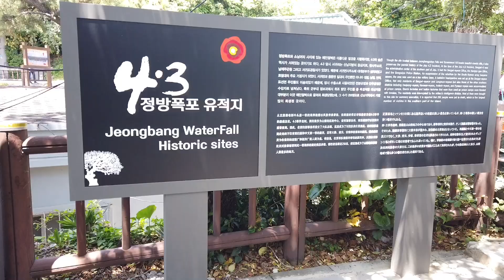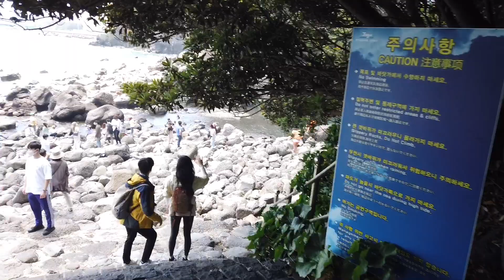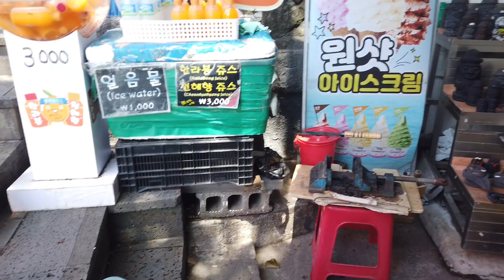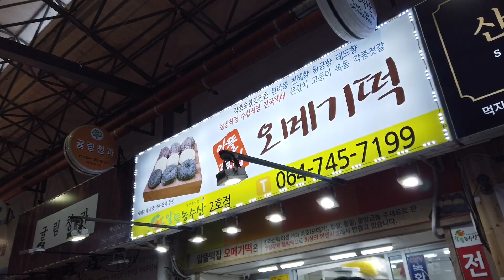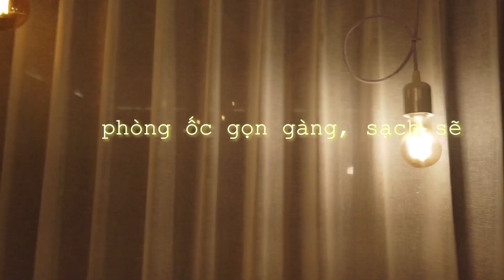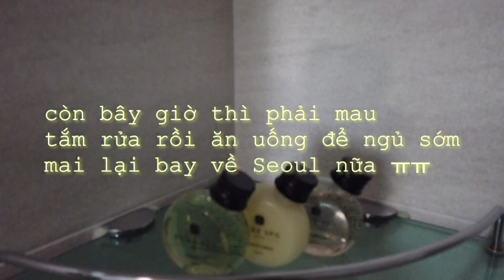[ĂNG Ở HÀN QUỐC - VLOG] Chơi gì ở JEJU - ngày thứ 3… Where did I go in JEJU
VIdeo lần này là phần tiếp nối cũng là phần kết thúc cho chuyến đi chơi đảo Jeju 4 ngày 3 đêm của mình giữa tháng 5 vừa qua… Tuy là vẫn chưa đi được hết những nơi muốn đi (dĩ nhiên sòy :(( ) nhưng mà thôi thì cứ xem đây là động lực để cày cuốc rồi sẽ qua trở lại Jeju vào một ngày không xa.
Mong là mọi người yêu thích nhưng video dạng Vlog như này vì mình cũng ngẫu hứng lúc nhớ lúc không, đôi khi cũng không được liền mạch cho lắm nhưng hy vọng là mình đã đem lại cho mọi người những cảm giác thú vị khi xem.